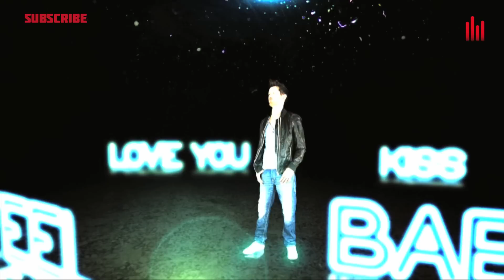David Tavaré ft. Lian Ross - Get Closer (Official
THE SUMMER HIT FROM SPAIN

David Tavaré is a Europop singer from Spain largely defined by the international Summer anthems “Summerlove (Na Na Hey)” (2006) and “Hot Summer Night (Oh La La La)” (2007).

Born in 1982 in Pollenca, a town on Mallorca, the largest of the Balearic Islands. Tavaré made his recording debut in 2006 with the song “Summerlove (Na Na Hey)” produced by Europop hitmaker Luis Rodríguez and Amadeus Crotti. The song topped the Spanish singles chart upon its release in Summer 2006 and was popular worldwide as well. The following Summer, Tavaré scored another Rodríguez- and Crotti-produced international smash hit with “Hot Summer Night“. It was released in an English as well as a Spanish version. “Hot Summer Night” peaked at #2 on both the Spanish and French singles charts.

(p)+(c)2015 Future Soundz, a division of K-tel International (Switzerland) AG, under exclusive license from Team 33 Music S.L.